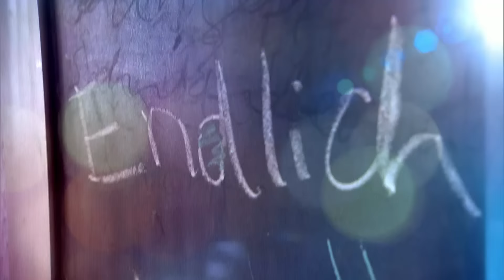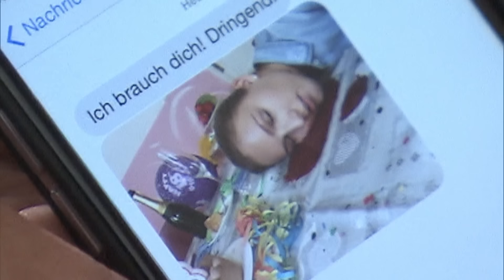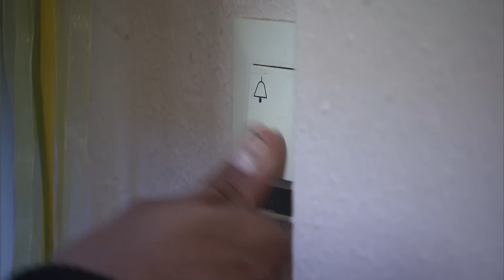Drama ohne Ende: Zusammen mit dem Mann meiner Kundin | Hilf Mir!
Als Gregor nicht zu Bibis 18. Geburtstag kommt, greift die frustrierte Auszubildende zu einem raffinierten Trick. Mit einem gefälschten Foto will sie ihren verheirateten Schwarm zu sich locken. Doch Gregor ist außer sich vor Wut, als der Schwindel auffliegt...